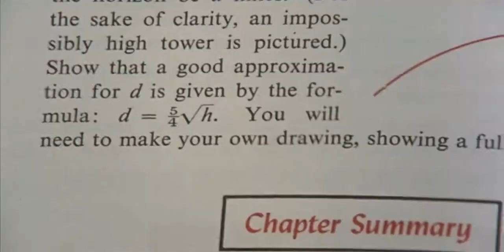The girl next door trailer